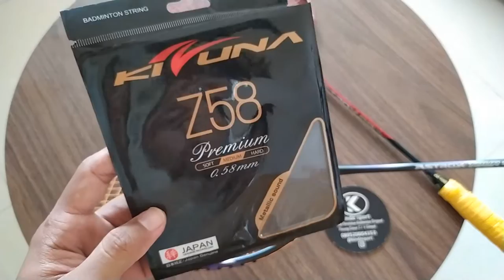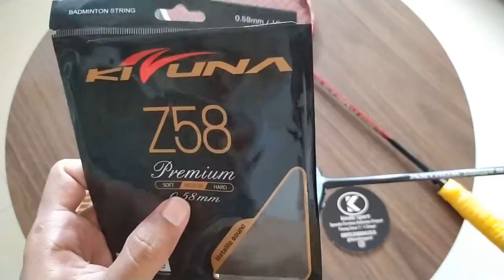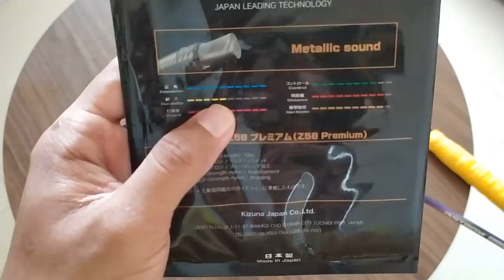Raket yonex original made in japan di bawah satu juta??? Astrox tour 9100 kakaknya astrox tour 8500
Review Astrox made in japan lainnya, Astrox tour 8500

Kindo Sport
Badminton Specialist
Follow ig kami @kindosport

For Bussiness Inquiry & Informasi pembelian produk